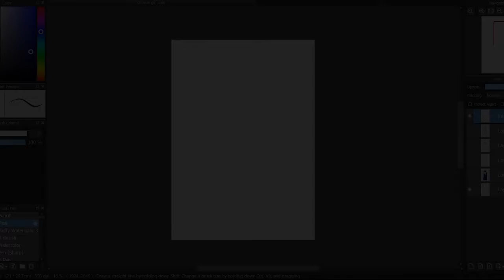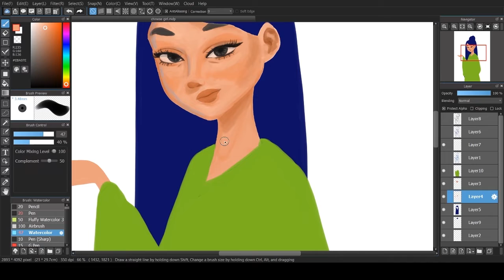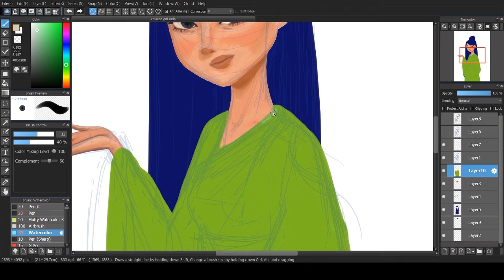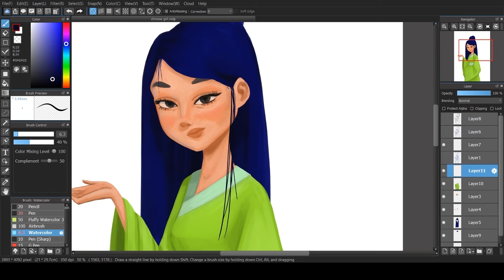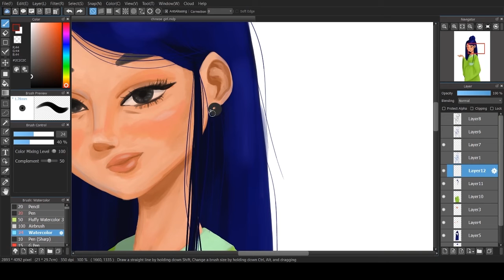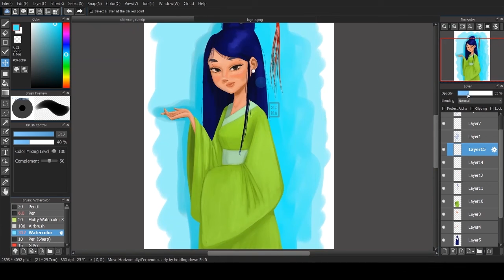Drawing a Chinese girl in photoshop | Timelapse + Music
Hi 🙋🏻‍♀️
My name is Sima and i'm here to share with you guys my favorite things to do : painting and listening to the music at the same time!
I do Speed drawing and tutorials .
join me and enjoy :)